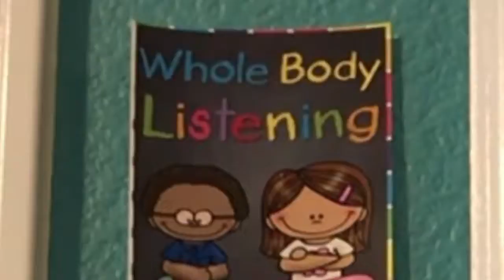Whole Body Listening PM